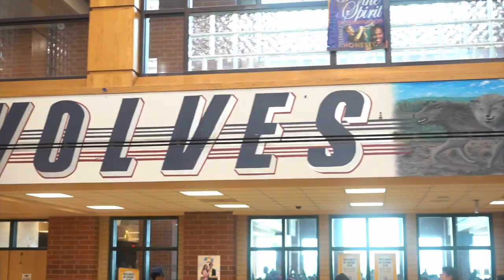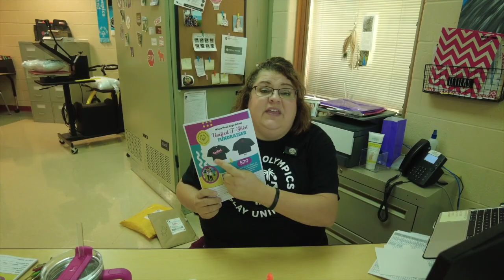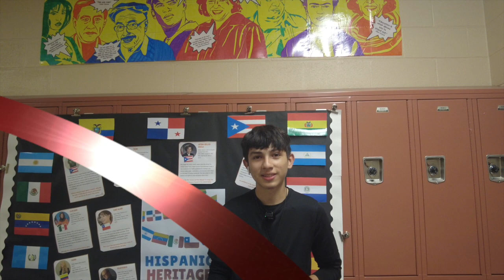September 29th, 2023 Wolf View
Today, we have announcements, an inside look at our Unified Dreamers program, this week's sports, another Hispanic Heritage Month Moment, and a new Bop or Flop.